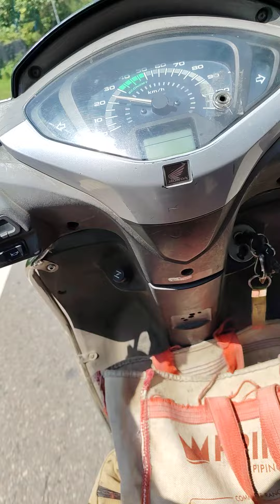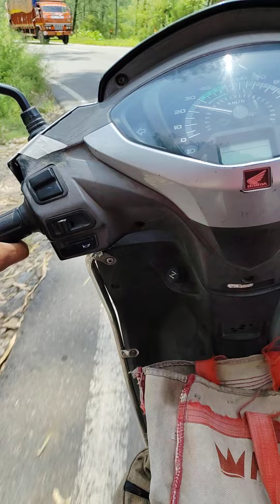going. to. wrko. plumber(3)